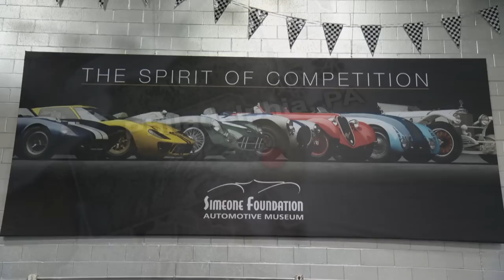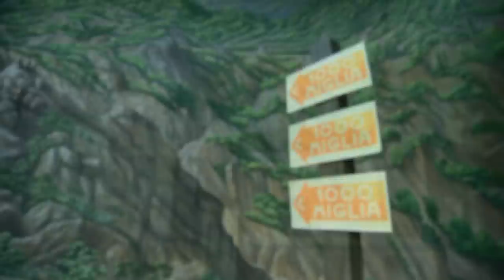The Bugatti Tank Race Car | Simeone Museum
Dennis takes a tour of the Simeone Foundation Automotive Museum in Philadelphia, PA.

0:00 - Intro
1:18 - Dr. Fred Simeone
2:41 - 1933 Alfa Romeo 8C 2300 Le Mans
3:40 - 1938 Peugeot 402 Darl’Mat Racer
4:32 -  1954 Ferrari 375MM Pinin Farina Spyder
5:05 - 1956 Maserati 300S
5:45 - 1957 Ferrari 250 Testa Rossa
6:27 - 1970 Porsche 917 LH
7:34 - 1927 Stutz Black Hawk Challenger and 1929 Stutz Supercharged Le Mans
7:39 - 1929 DuPont Le Mans Speedster
7:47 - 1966 Ford GT40 MK II
8:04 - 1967 Ford MK IV
9:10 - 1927 Mercedes Benz S-Type Sportwagen
9:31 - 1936 Bugatti Type 57G Tank
9:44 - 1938 Alfa Romeo 8C 2900B MM Spyder
10:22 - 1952 Cunningham C-4R Roadster
10:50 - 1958 Aston Martin DBR1
12:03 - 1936 Aston Martin Le Mans
14:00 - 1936 Bugatti Type 57G Tank

S22E16